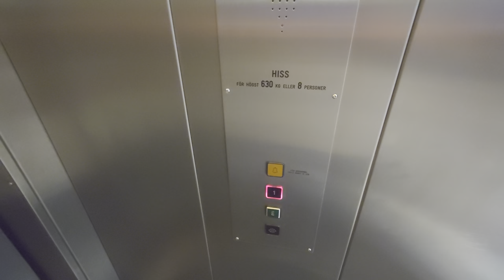ITK Hydraulic elevator @ Elgiganten Kungsgatan - Going Up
ELEVATOR INFORMATION!

Manufacturer/Tillverkare:
Model/Modell:
Installation year/Byggår:
Current modernizer/Senaste modernisering av:
Latest modernization year/Senast moderniserat år:
Current model/Nuvarande modell:
Serial Number/Tillverkningsnummer:
Capacity/Maxvikt: Kg - Persons
Floors/Antal våningar:

Location/Adress:
Date of recording/Inspelningsdatum: